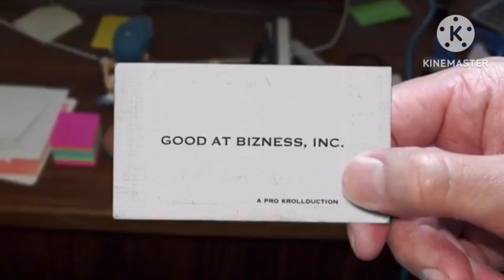PTS Studio/Kadokawa/Good at Bizness/Warner Bros. Television/UCP/Netflix (2024)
From Kyouno Natsumi Work (2024)